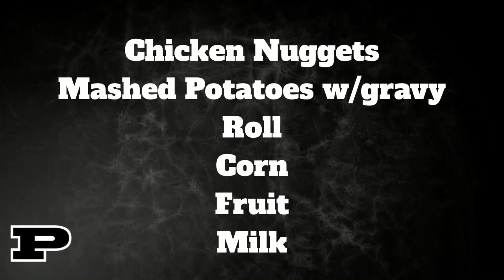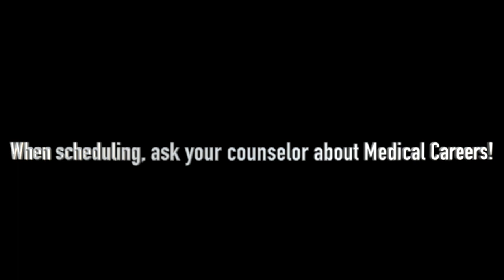PHS News 2-10-2021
Good morning, it's Wednesday, February 10th.
Today's lunch menu is:
Chicken Nuggets
Mashed potatoes w gravy
Roll
Corn
Fruit
Milk
SADD will meet TODAY after school in Mrs. Minor's room 237.
Attention Math Team:  We will have practice and contest four on Thursday from 2:30 to 3:30 in room 219.
The American Red Cross blood drive is this Wednesday, February 10th in the Career and Wellness Center. This is a new location! Proceed through the tunnels and follow the signs to the blood drive. If you would like to schedule to donate, please email Ms. Howenstine.
Congratulations to all 56 Perry Speech and Debate State Qualifiers. In today's announcement, we are pleased to reveal our state qualifiers in our Debate events. They are:
Policy Debate: Ashley Cosgrave and Trang Pham, Nick Thacker and Regan Slish, Samantha Crowder and Ethan Moser, and Sarah Cruz and Alyssa Julian
Student Congress: Madalyn Fox, Logan Garrett, Hayden Frazee, and James Sutherland
In Lincoln Douglas Debate: Kenny Anderson, Aidan Ellis, and Leah Briggs,
Public Forum Debate: Payton Daugherty and James Wayman, Brooke Lieser and Luke Wagner, and Lauren Hollinger and Karly Woods
Congratulations to our debate team. Tune in tomorrow as we announce the names of our state qualifiers in the Interpretive Speech events.
Congratulations to the Perry Traditional Competition Cheerleading Team for qualifying for the OASSA State Cheerleading Championship 6th year in a row.
The Cheerleaders are:
Makenna Hill
Gia Simonson
Kylie Williams
Taylor Bradford
Sydnie Forchione
Hailey Minor
Alexis Budd
Adrian Pendleton
Jalin Rohrer
Bella Troyer
Kaylee Maier
Makayla Mutko
Millie Stangelo
and Sophia Wesie
Congratulations ladies. Good Luck and you Make Perry PROUD
Do you love fast food?  How about free fast food from Wendys, McDonalds and Chipotle? The L-L-C is doing an E-BOOK promotion! Get on the Learning Commons site and check out an E-book by going to the E-book tab.  Once you check out an E-book, simply go to the L-L-C News page and fill out the google form to enter the contest!  We will do a drawing for the next three Fridays this month! Teachers, you are invited to join in the fun as well! Don't waste time!  Head to the site now, check out an E-book and enter to win!
What do LeBron James and Stacy Abrhams have in common? They both fight for voter rights! Join SLI this Saturday at 7:30 p.m. on Zoom for the viewing of "All In: a Fight for Democracy" and a group discussion at the end! In anticipation of the 2020 presidential election, the movie examines the often overlooked, yet insidious issue of voter suppression in the U.S.. The film interweaves personal experiences with current activism and historical insight to expose a problem that has corrupted our democracy from the very beginning. Email students learn international at gmail.com for the link!
Due to nationwide waiver, all Perry Local students are eligible to receive breakfast and lunch meals at no cost throughout the school year of 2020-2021. Perry High School offers a grab and go breakfast available for pick-up each morning in the school cafeteria. A hot nutritious lunch along with several additional choices are also served daily. We encourage all students to take advantage of these free meals to help with the financial burdens of families during this difficult time. Ala-carte items including extra pizza, sandwiches, milk and bottled water charged according to pricing.
Attention all grades, you have received an email about Superlatives, vote for who you want for each category, voting closes this Friday, February 12th.
N-H-S/N-T-H-S is selling valentine day's flowers during lunch mods. Flowers are one dollar and 50 cents a piece for a note and delivery.
The Media Video productions junior class has recorded and released their first show called Live on Tape.  Watch for an email today with the link, a poll to fill out and more!  Live on Tape is a student produced show with a little something for everyone.  Don't miss episode one, airing today!
Remember to always wear your mask over your mouth and nose, social distance and wash your hands often.